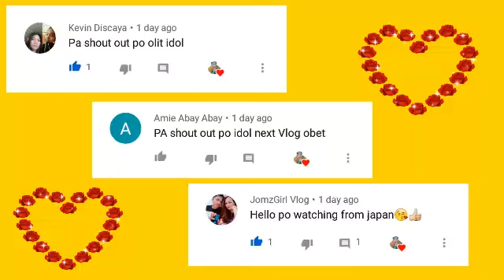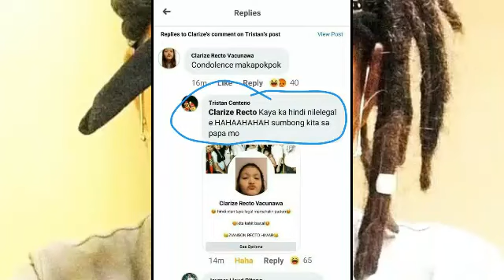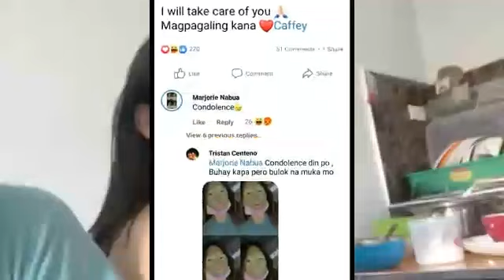NAKAKAT*KOT NA PREDICTION NI MADAM RUDY BALDWIN SA ISANG BABAENG VLOGGER NA ITO